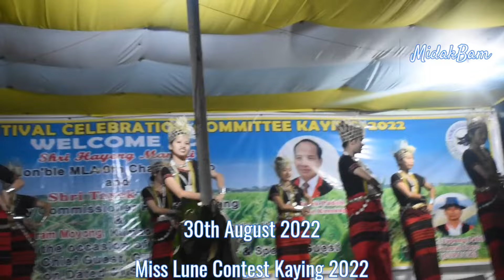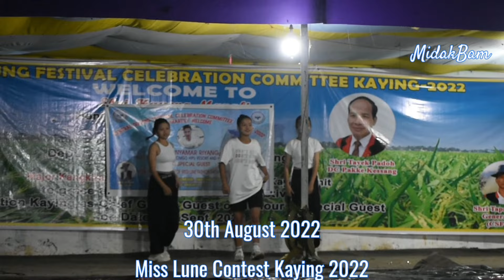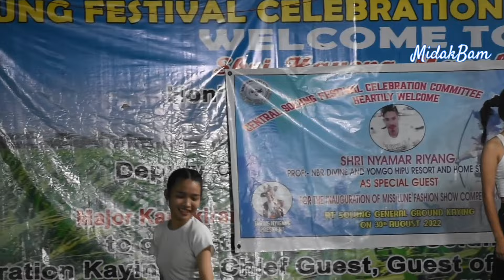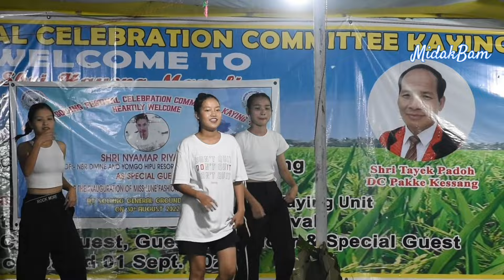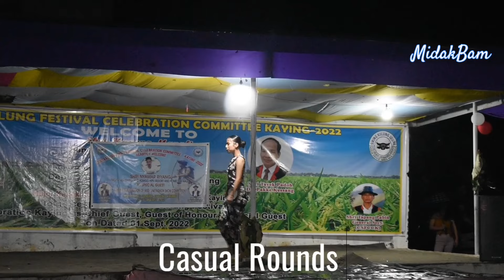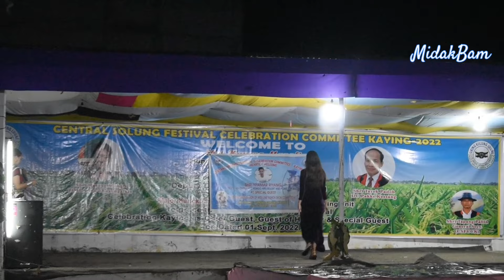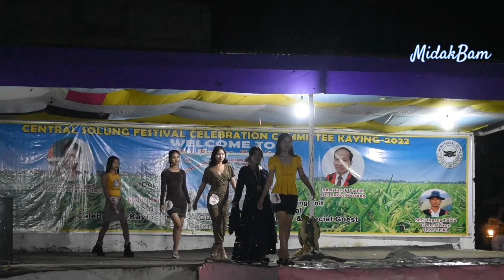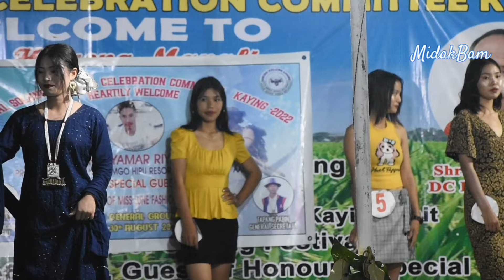Miss Lune Contest/Adi Folk dance/ Solung Giidii/ Kaying Town Aerial VIEW/ Adi girls group dance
Solung Celebration, Kaying 2022, Mithun sacrifice, Solung mythology interpretation, Miss Lune Contest Kaying 2022, Adi women performing folk dance,